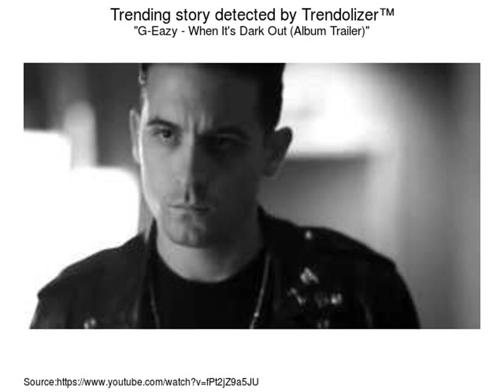eazy e trailer